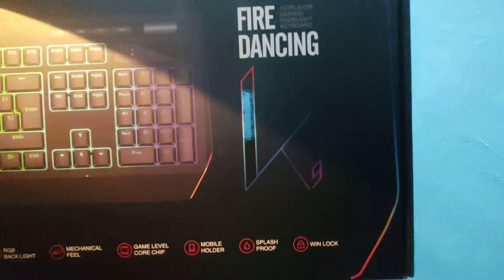Review keyboard 1st player K9 malas² edition